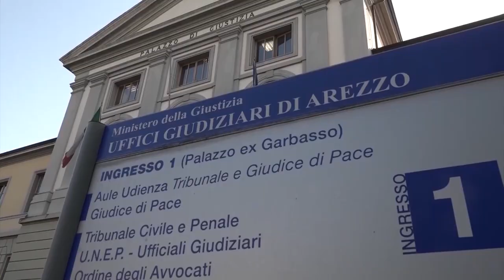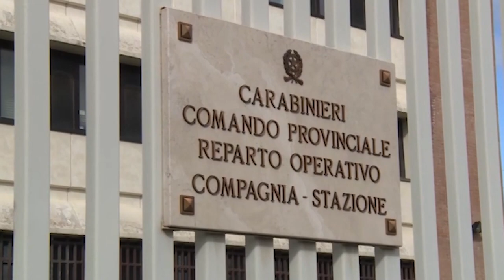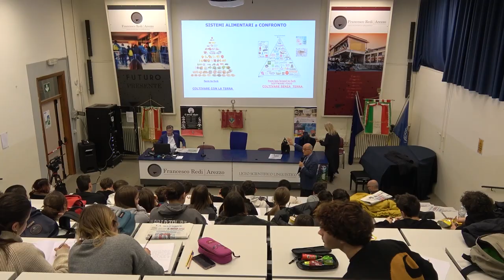Cronaca Aretina del 27.12.23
SOMMARIO

Si finge carabiniere e truffa un anziano 20enne denunciato dai carabinieri a Lucignano

Raccolte 2300 firme per chiedere  manutenzione del Parco di Villa Severi e opporsi alla privatizzazione dell'area sportiva

Fino al 1 gennaio ad Arezzo Città del Natale è di scena la magia dei Lego

La chiesa di Oliveto riapre dopo il crollo. Taglio del nastro in occasione del presepe vivente

La Misericordia di Arezzo consegna la raccolta destinata agli ospiti del canile

Beatrice Coradeschi si aggiudica la tredicesima edizione del concorso Aretino dell'Anno, indetto dal Corriere di Arezzo